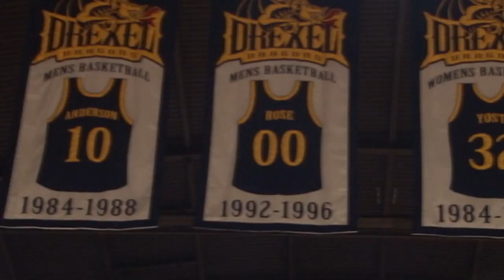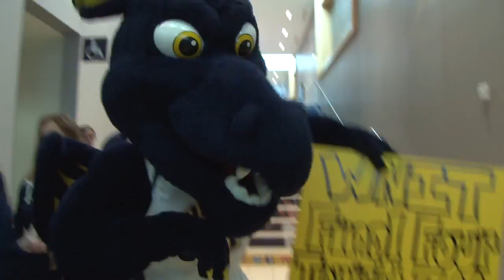2012-13 Women's Basketball Banquet Video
I created this video for our 2012-13 Drexel Basketball banquet.  This was an important piece to celebrate Women's basketball winning the WNIT Championship.  I edited and produced this video.